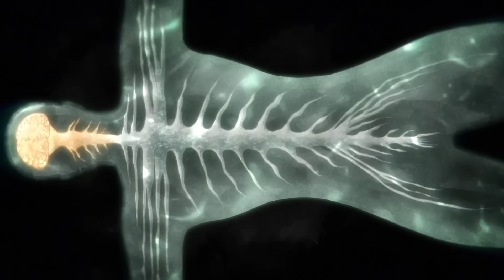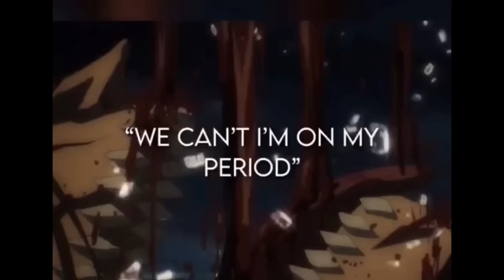We Parodied the Entire Attack on Titan Storyline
Thank you to all the amazing voice actors (no, I will not be paying them):

Zeke - jackabee127 (Discord)

Conny - vetrlidi (Discord)

Extra's - Your's truly

All OST's I USED: @CrystiloMusic

You're free to repost my content on other social media platoforms as long as you credit me

ALGORYTHM BAIT:

This video is kind of like Degenerocity or Gigguk's or TheAnimeMan or CDawgVA or Koff or Gattsu.

This was funny and awesome. It was sort of like TheOdd1sOut or JaidenAnimations or Emirichu or Daidus or Tj Toons or SomethingElseYt or Domics or shugrr or TimTom or Tabbes or TheAMaazing or illymation or RubberRoss or scribblejuice or EroldStory or Young Yong Talesvideos.